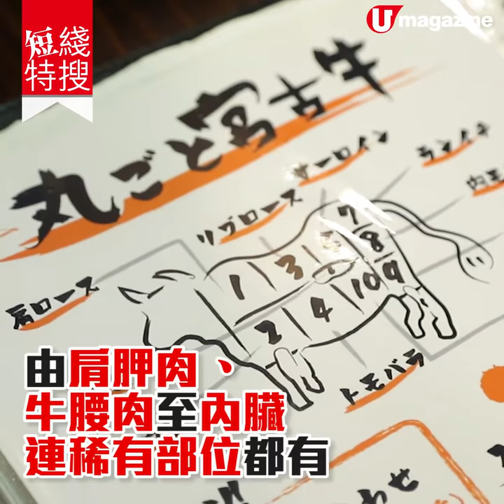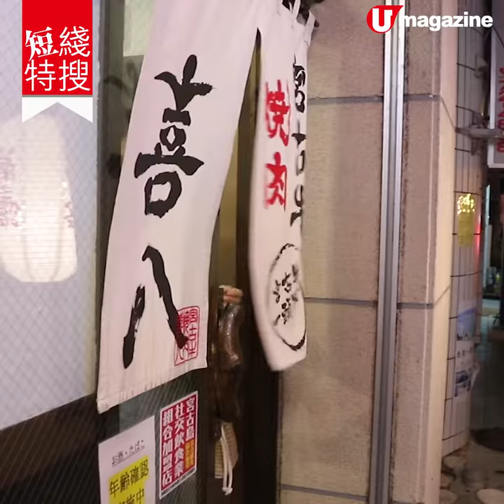【短綫特搜】宮古島最佳燒肉店 必食罕有宮古牛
【沖繩必食】去日本歎燒肉已經係指定動作，人在宮古島，一定要試宮古牛。皆因呢種和牛產量稀少，連鄰近的沖繩都係限量發售，日本其他地區唔容易食到㗎。而這間燒肉店更係原隻宮古牛購入，連稀有部分都有，輕易食勻全隻牛！

【INFO】
宮古牛の焼肉 喜八（本店）
地址︰沖繩縣宮古島市平良字下里 595-101
營業時間︰6pm-11pm（最後下單時間 10pm）
交通︰由市中心駕車前往約 4 分鐘
全方位緊貼《U Magazine》社交平台